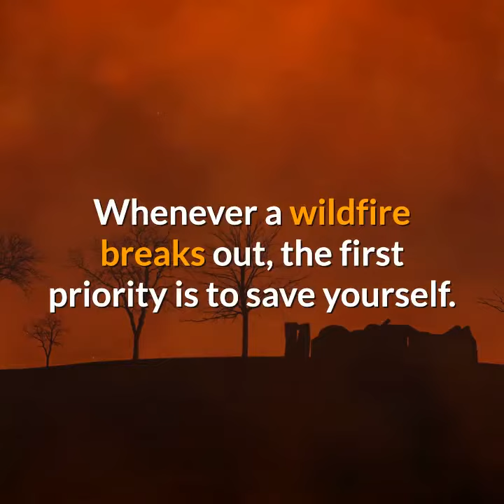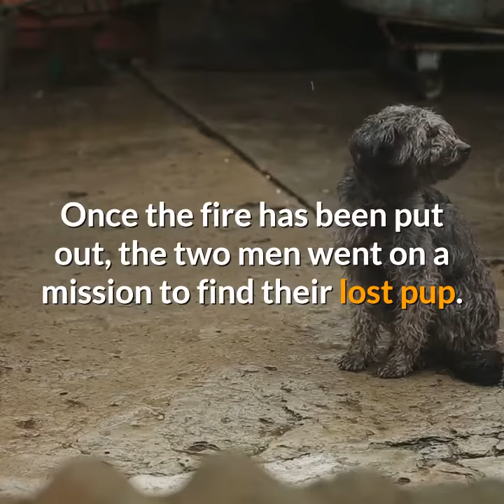two men hiked 3 miles to search for their dog who ran away after wildfire broke out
Making tough decisions is part of being an adult. Often we have to live with the decisions that we make, but sometimes, Lady Luck will be there for us to make things alright. If we are lucky enough to experience the latter, hopefully, we learn from our mistakes, and we become prepared for any situation that befalls us.

This is what this family from Santa Rosa, California, had learned when their dog went missing. They were faced with a tough dilemma when a wildfire broke out in their neighborhood, and they had to evacuate. Oftentimes, dogs get spooked during wildfires and their 9-year-old Bernese Mountain Dog, Izzy, was no exception.

Whenever a wildfire breaks out, the first priority is to save yourself. Material possessions can be replaced, but lives can’t be. This is the bitter truth that drove the Widen family to abandon Izzy. The gigantic dog panicked and ran away. Unfortunately, the Widens didn’t have the luxury of time to chase after her.

They drove away from the fire and once they have brought the family to a safe place, Patrick Widen and his brother-in-law Jack Weaver, tried to come back for Izzy. Unfortunately, police officers did not allow them to go back to their neighborhood as it wasn’t safe yet for anyone to go there.

Once the fire has been put out, the two men went on a mission to find their lost pup. They weren’t sure if she was still alive, but as any other dog parent would do, they had to try. They hiked a total of 3 miles searching for the pup, within a scorched neighborhood that was once their home.

They recorded their search, and from the sound of their voices, you could tell that they were pretty tired. But understandably, they were determined to find her. Luckily for Patrick and Jack, their mission was a success, they found her! Good thing Izzy wasn’t too spooked to run away again. See the video of them finding Izzy below.